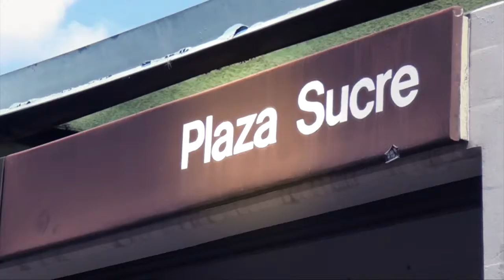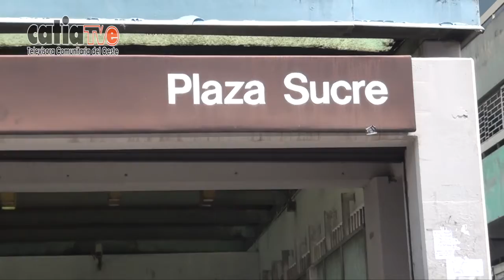NCC Restablecido servicio Metro de Caracas